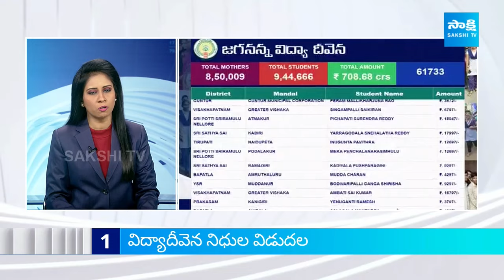TOP 30 Headlines | Sakshi Speed News | Latest Telugu News @ 4:00 PM | 1-03-2024